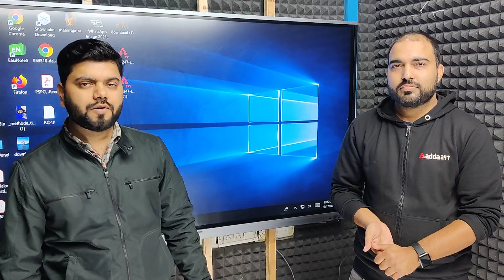AE / JE Aspirants ho jao Taiyar